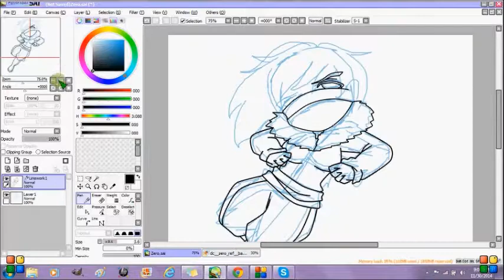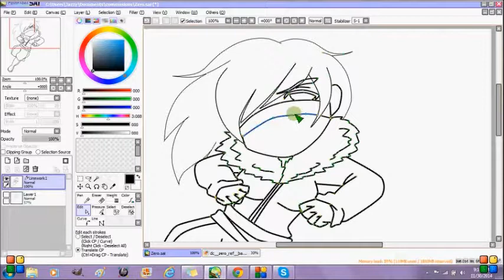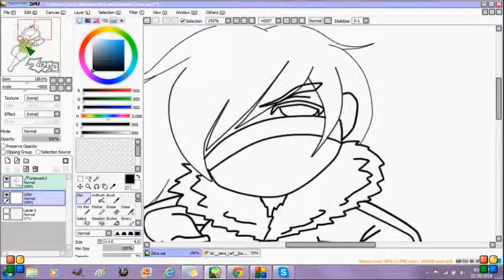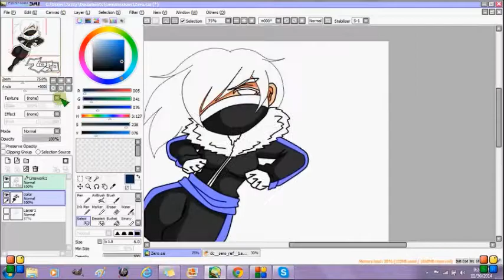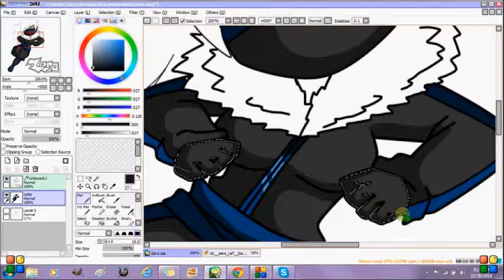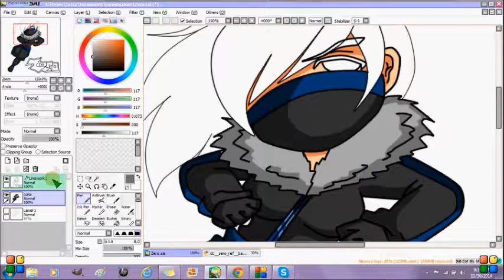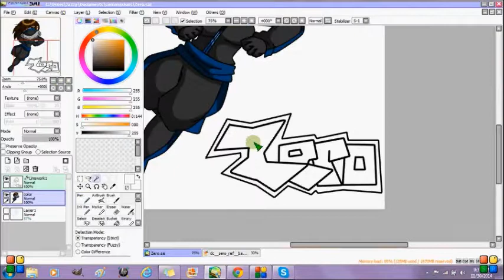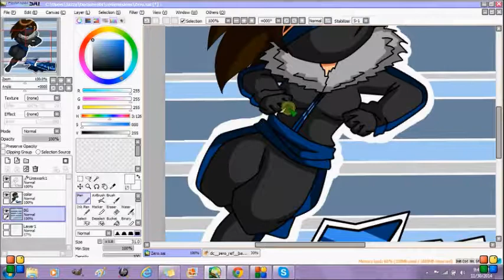Simple Chibi drawing in Sai ( deviant art commission)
My first drawing video!! I'm new to this hing but I hope u guys enjoy the video!

This was just a simple chibi drawing I did for a friend on Deviant art, this character does not belong to me.

And also visit the owner of this characters page as well